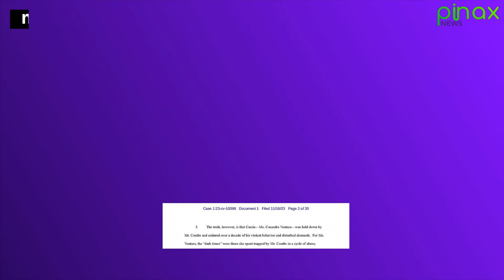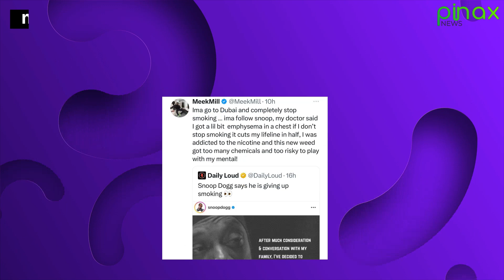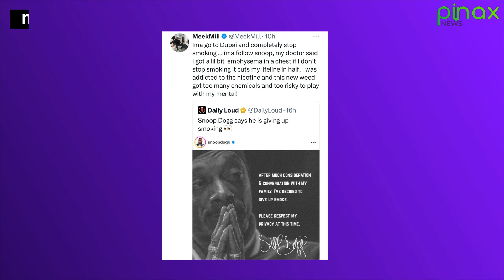Snoop Dogg & Meek Mill Publicly Confess QUIT ON SMOKING